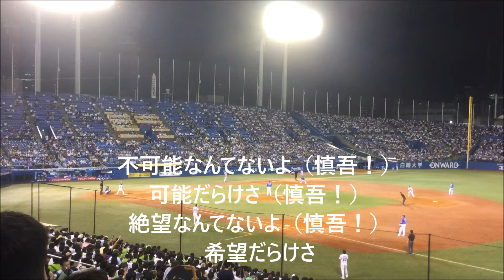【ヤクルト】川端慎吾応援歌→チャンス川端【歌詞付き】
2016/9/14　神宮球場にて
５　川端慎吾応援歌
通常応援歌→チャンス時限定応援
応援団の配る歌詞カードにはないですがファンの間で歌われている部分の歌詞も付けました
歌詞は原曲の「悲しみなんて笑い飛ばせ」（ファンキーモンキーベイビーズ）に基づいています